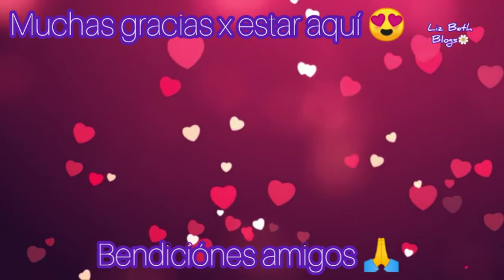Blog Recogiendo lo de Navidad apenas 🤦🏾‍♀️Las cosas en Tlapa no andan bien 😞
Hola amigos bienvenidos a este su canal espero que todos se encuentren bien muy bien 🙏 Pues el día de hoy tengo blog en casita espero les guste les cuento cómo andan las cosas en Tlapa con lo del covid 😔
Dios me los bendiga y proteja mucho 🙏

SI ERES NUEVO POR AQUI LES PIDO DE FAVOR QUE SE:
✓ Activen la 🔔
✓ Regalarme un 👍

Apoya a mi amigo
💥Polar 80